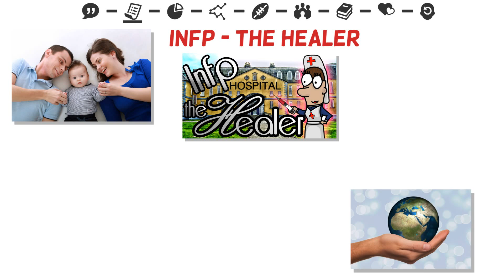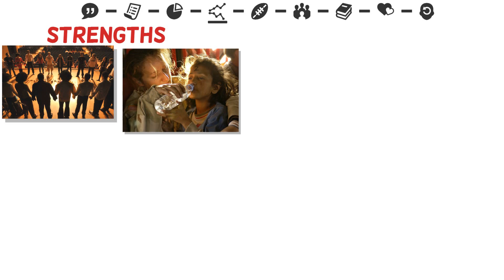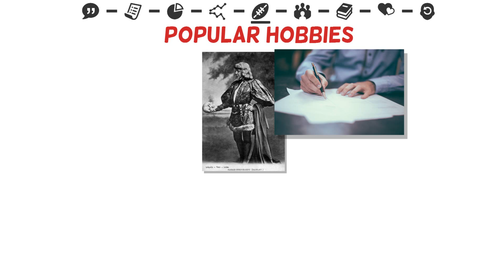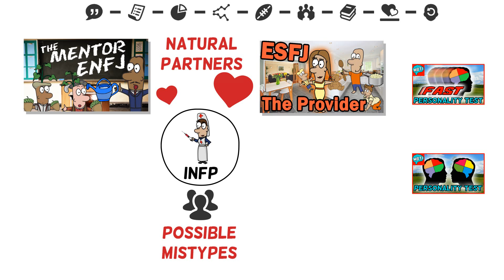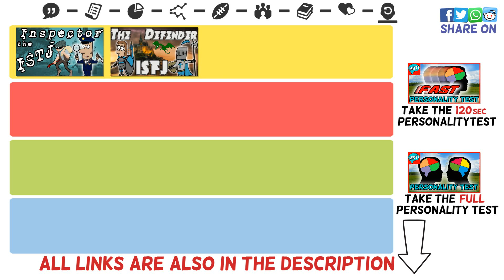💚🚑INFP PERSONALITY TYPE SUMMARY💊💉 - GET TO KNOW YOUR MBTI PERSONALITY TYPE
📙 INFP BOOK RECOMMENDATION ► Quiet ► The Power of Introverts in a World That Can't Stop Talkings

★★★ INFP PERSONALITY TYPE - THE THINKER ★★★

★★★ BOOKS ABOUT THE INFP PERSONALITY ★★★
My Girlfriend's (INFP) Recommendations:
► The Comprehensive INFP Survival Guide ("FULL Recommendation")

► INFP Personality - Discover Your Gifts And Thrive As The Prince Or Princess ("just started reading it but seems to be quite good despite the title") :P

★★★ LINKED VIDEOS ★★★
►PERSONALITY TYPE VIDEOS:

★★★ LEARN MORE ABOUT THE THEORY - MY RESSOURCES (BOOKS) ★★★
📘Type Talk at Work - How the 16 Personality Types Determine Your Success on the Job
📘Gifts Differing: Understanding Personality Type
📘Please Understand Me II: Temperament, Character, Intelligence

★★★ INFP - SLIDES ★★★
(00:00) ► Quote and Fun Fact 1
(00:30) ► Personality Overview
(01:01) ► Population and Fun Fact 2
(01:26) ► Strengths and Weaknesses
(02:12) ► Popular Hobbies and Fun Fact 3
(02:34) ► Famous Personalities and Fun Fact 4
(03:02) ► Highly Recommended Book
(03:15) ► Natural Partners and Possible Mistypes
(03:58) ► Learn More About Other Personality Types

★The Richest Man in Babylon – George S. Clason★

★★★START YOUR OWN YOUTUBE CHANNEL - MY GEAR :)★★★
The Best Value for Money Youtube Microphone
My Sexy Fur Pop-Filter Windshield for the Yeti :)
Microphone Arm(Yes it does work with the Yeti)

Enjoy This Beautiful World!